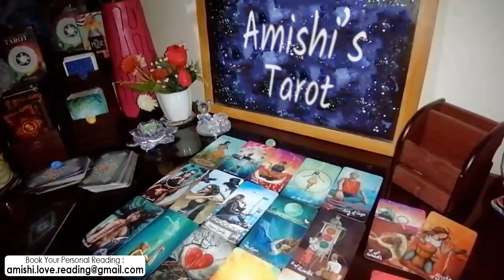TAURUS TAROT LOVE READING JUNE 13th - 20th 2021, THE UNIVERSE IS FORCING YOU TWO TO BE TOGETHER